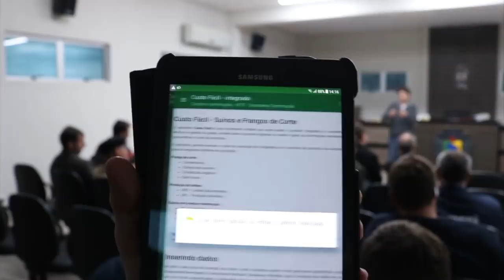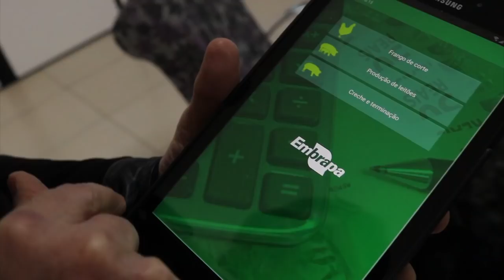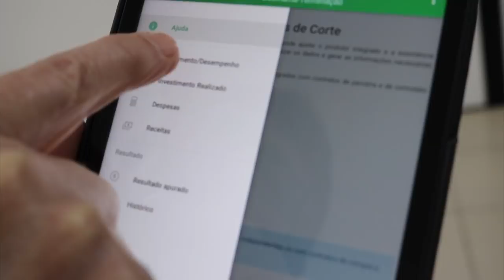Rio Grande Rural #1046 30/12/18 3º bloco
- Projeto em parceria com Emater/RS-Ascar e Embrapa desenvolve práticas de manejo adequado de dejetos suínos
Para qualificar a atividade da suinocultura na região Norte do Estado, especialmente em práticas que envolvem o manejo adequado de dejetos, solo e água, a Emater/RS-Ascar estabeleceu um Contrato de Cooperação Técnica com a Embrapa Suínos e Aves de Concórdia-SC. O projeto é desenvolvido em três municípios da região, que têm Unidades de Referência: Rondinha, Pinhal e Palmitinho. Marcela Buzzato e José Schafer.

- Como evitar a podridão da coroa na produção de bananas
A podridão da coroa é um mal que pode prejudicar a produção de bananas. A forma correta de manejo para evitar a perda nos bananais é o tema do Emater Responde.